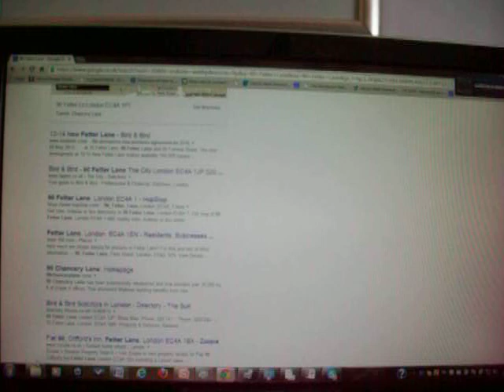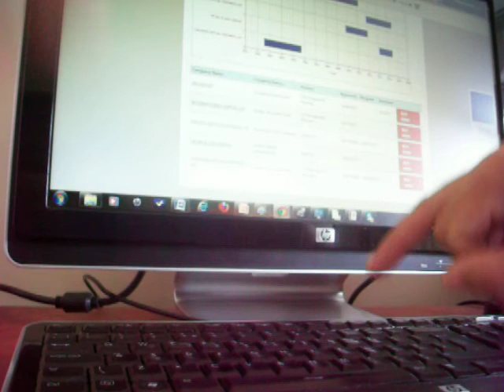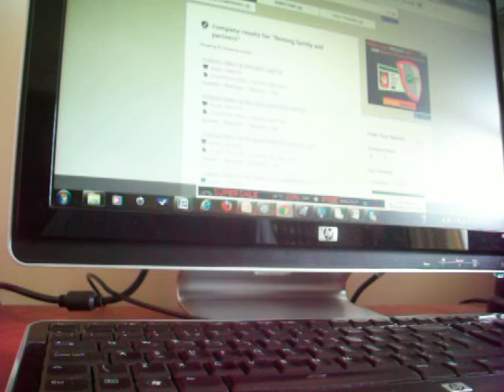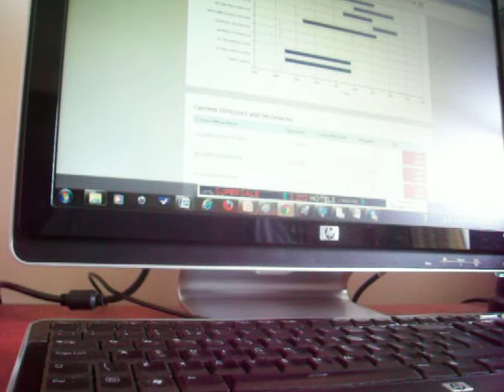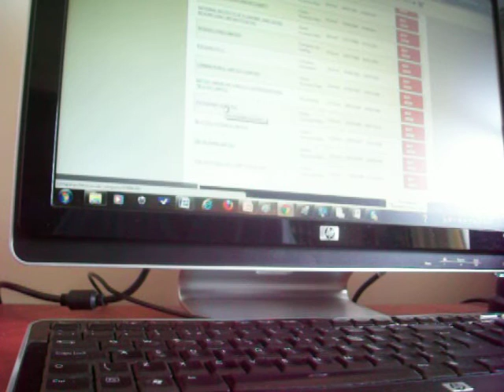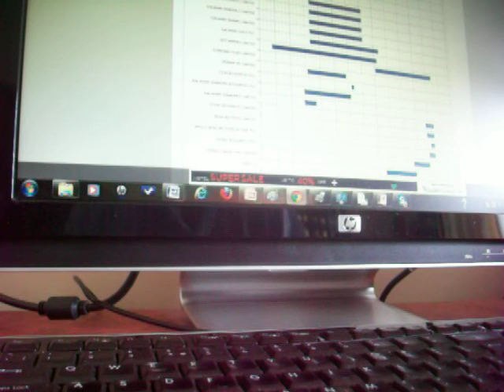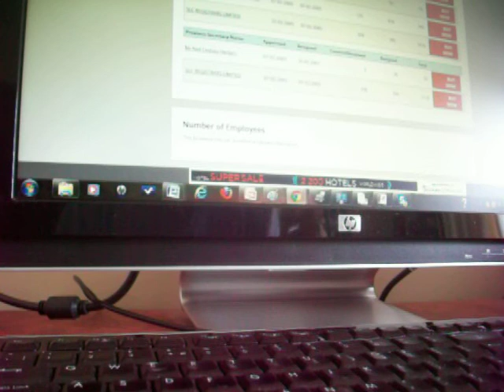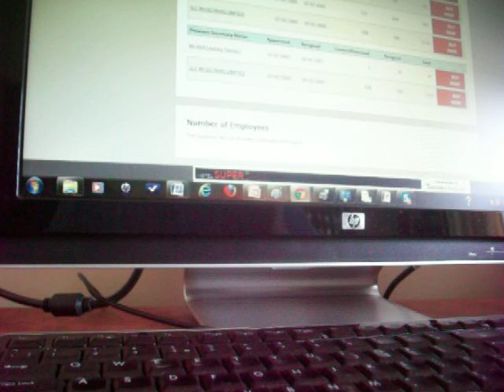THE JAMES BOND global theft project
In this 30 minute video Gordon Bowden & George Lees discuss International Corporate fraud  and geo-political manipulation for wealth and power.  We talk   about the Fleming family (author of the bond spy novels) and their roles in this and inter-relationships with world leaders.  It is tragic that these profiteers still trade weapons and engineer conflict in innocent nations/regions to profit from all sides and displace poor local people from their homes in perpetual fear-driven diasporas